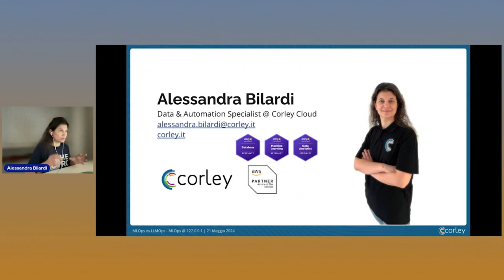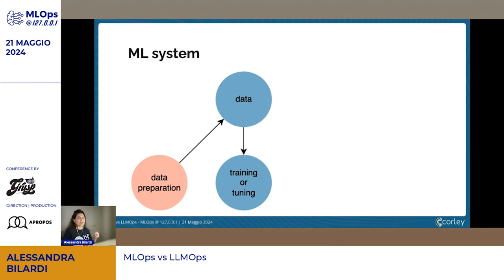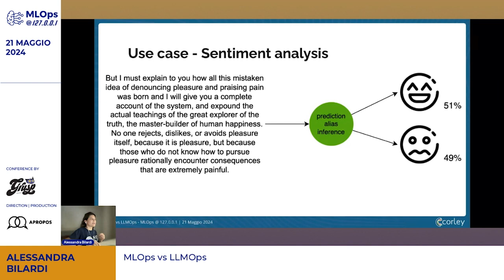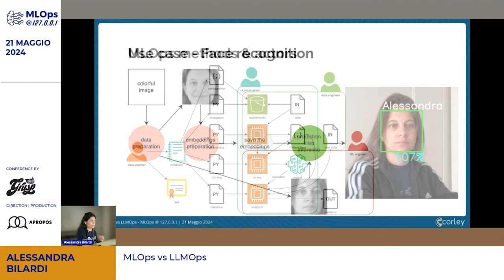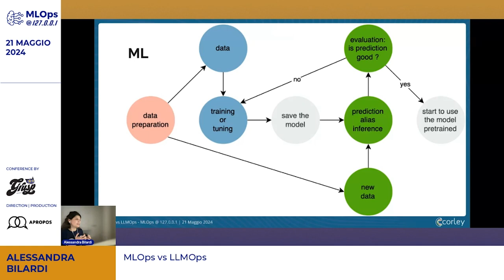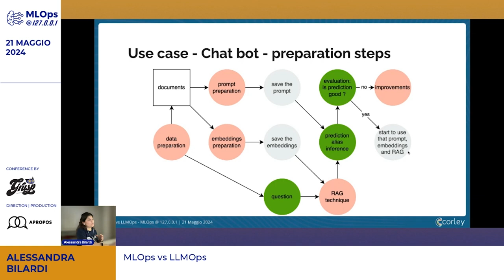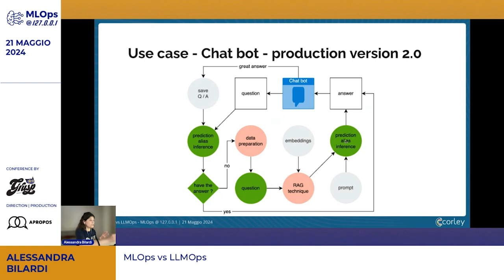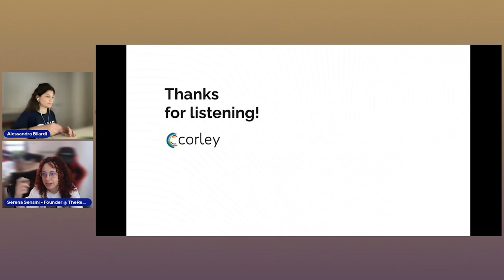MLOps vs LLMOps | Alessandra Bilardi | MLOps @ localhost 2024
MLOps si occupa di applicare le pratiche di DevOps al contesto del machine learning (ML), garantendo che i modelli di ML siano sviluppati, testati, rilasciati e mantenuti in modo efficace ed efficiente.
Ma anche LLMOps combina concetti e strumenti dell’ingegneria del software con metodologie e processi del ML per la gestione efficace dei large language model (LLM) nel ciclo di vita produttivo. Ma davvero c’è così tanta differenza tra le due metodologie tanto da doverle differenziare ? Con LLMOps parliamo di una metodica che estende quella MLOps o qualcosa di completamente differente ? Esploreremo attraverso due use case il passaggio da una metodologia all’altra per necessità, così andremo a evidenziare quando servono metodologie di MLOps e quando sono necessarie quelle di LLMOps.

MLOps @ 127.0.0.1 | 21 Maggio 2024
Informazioni su questa edizione

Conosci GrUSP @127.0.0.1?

Si tratta di eventi gratuiti di mezza giornata in cui attraverso interventi di speaker e tavole rotonde approfondiremo alcune delle tematiche che vivremo durante le prossime conferenze.

Organizziamo eventi, workshop e conferenze per migliorare l'ecosistema dello sviluppo web.